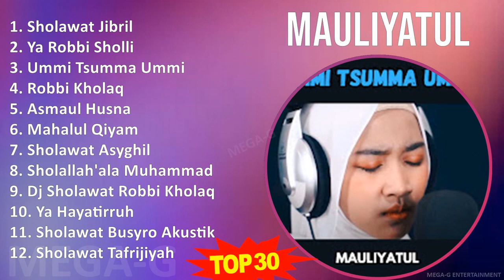M a u l i y a t u l 2024 MIX Greatest Hits Full Album ~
M a u l i y a t u l 2024 MIX Best Songs, Greatest Hits, Full Album ~

[00:00:00] - 01. S̲ho̲̲la̲̲wa̲̲t J̲i̲̲bri̲̲l
[00:05:03] - 02. Y̲a̲̲ R̲o̲̲bbi̲̲ S̲ho̲̲lli̲̲
[00:09:05] - 03. U̲̲̲mmi̲̲ T̲su̲̲mma̲̲ U̲̲̲mmi̲̲
[00:13:19] - 04. R̲o̲̲bbi̲̲ K̲ho̲̲la̲̲q
[00:17:34] - 05. A̲̲̲sma̲̲u̲̲l H̲u̲̲sna̲̲
[00:21:20] - 06. M̲a̲̲ha̲̲lu̲̲l Q̲i̲̲ya̲̲m
[00:27:50] - 07. S̲ho̲̲la̲̲wa̲̲t A̲̲̲syghi̲̲l
[00:33:32] - 08. S̲ho̲̲la̲̲lla̲̲h'a̲̲la̲̲ M̲u̲̲ha̲̲mma̲̲d
[00:38:31] - 09. D̲j S̲ho̲̲la̲̲wa̲̲t R̲o̲̲bbi̲̲ K̲ho̲̲la̲̲q
[00:44:28] - 10. Y̲a̲̲ H̲a̲̲ya̲̲ti̲̲rru̲̲h
[00:49:12] - 11. S̲ho̲̲la̲̲wa̲̲t B̲u̲̲syro̲̲ A̲̲̲ku̲̲sti̲̲k
[00:51:51] - 12. S̲ho̲̲la̲̲wa̲̲t T̲a̲̲fri̲̲ji̲̲ya̲̲h
[00:56:25] - 13. R̲o̲̲bbi̲̲ K̲ho̲̲la̲̲q
[01:00:40] - 14. S̲ho̲̲la̲̲wa̲̲t T̲a̲̲fri̲̲ji̲̲ya̲̲h
[01:05:14] - 15. Y̲a̲̲ H̲a̲̲ya̲̲ti̲̲rru̲̲h
[01:09:58] - 16. S̲ho̲̲la̲̲lla̲̲h'a̲̲la̲̲ M̲u̲̲ha̲̲mma̲̲d